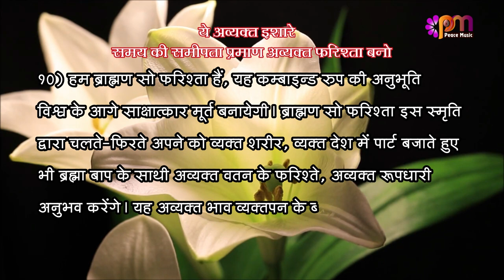10/4/2023 अव्यक्त इशारा (Avyakt Ishara)